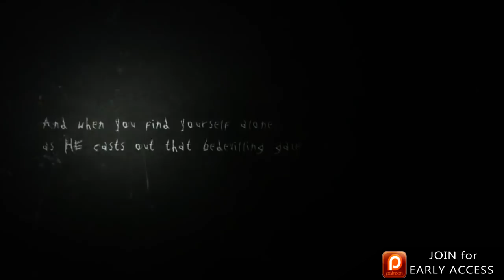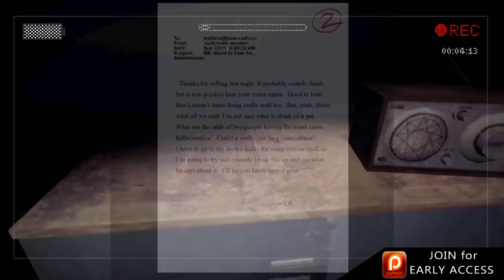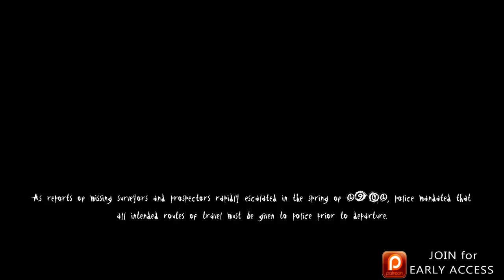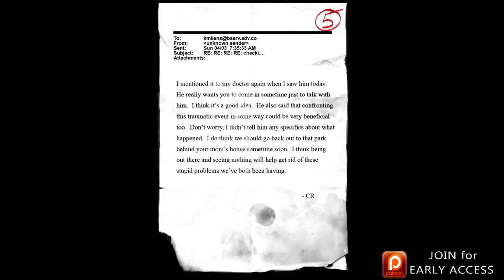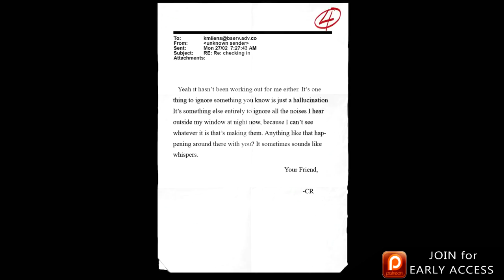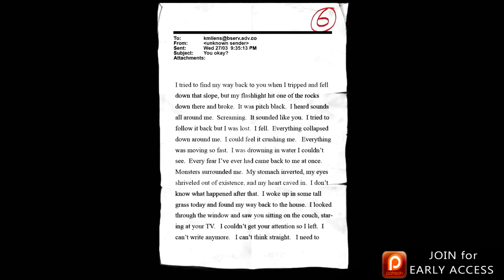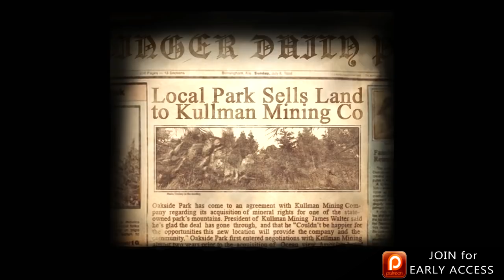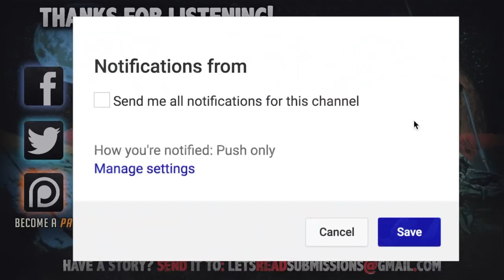7 True Paranormal Ghost Stories From Reddit (Vol. 13)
Ouija Board Spirit Contact | 7 True Paranormal Ghost Stories From Reddit (Vol. 13) features paranormal stories from the other side, including an individuals experience with a Ouija board that has change their perception of reality forever...

TIME STAMPS:
1►0:00
2►5:54
3►13:25
4►15:55
5►19:32
6►20:55
7►24:22

Gameplay: Slenderman: The Arrival